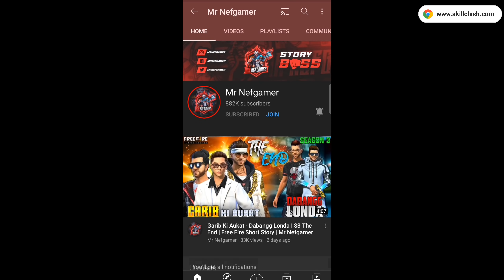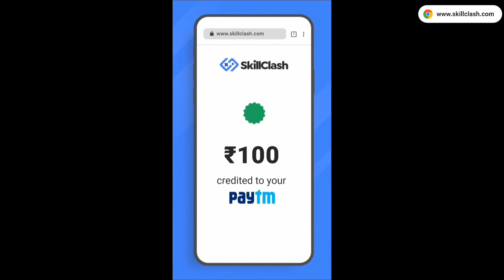Yalgaar - Garib Ki Aukat | Part 5 | Free Fire Short Action Story Hindi | Mr Nefgamer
Girl Voice: @AKIRAISLIVE

1.Garena Free Fire Indonesia
2.Garena Free Fire Brazil
3.Garena Free Fire Brasil
4.Garena Free Fire India
5.Garena Free Fire Singapore
6.Garena Free Fire Thailand

[Tags Section]